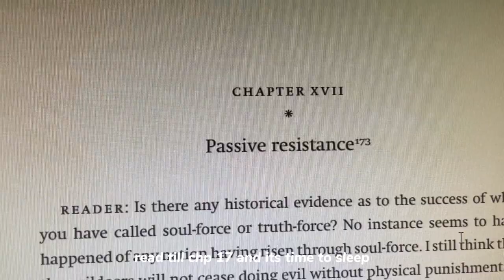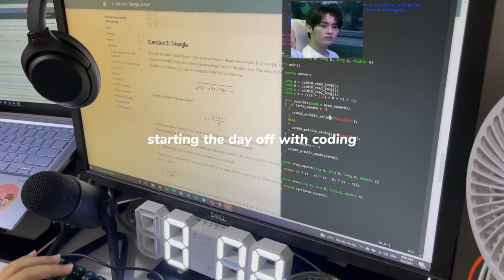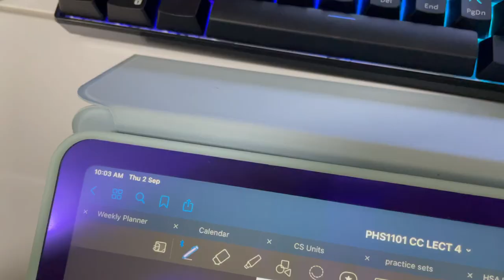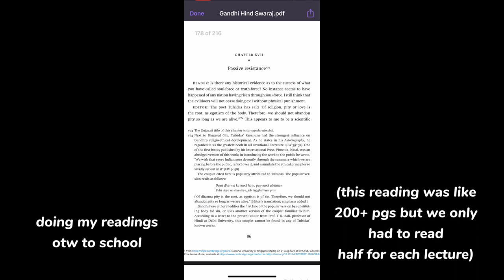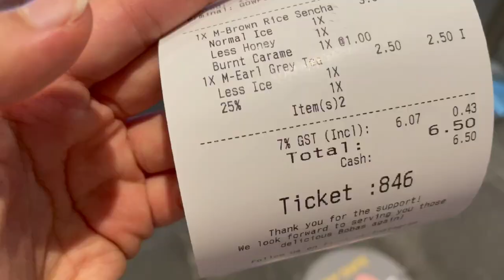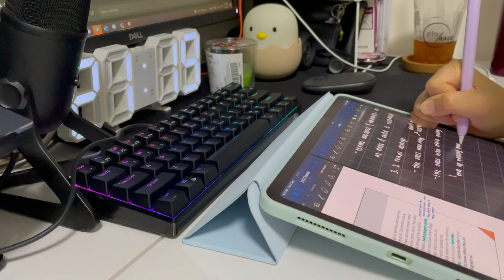study vlog: 24h in uni, downright js struggling to suRVivE 😩 | singapore study vlog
~open me~

it’s been a month since i uploaded…? how did time pass so fast.. tutorials have started (since 2 ish weeks ago) and i haven’t really had much free time to edit videos + im js deMOTivATed as hECK. anyway here’s 24h of me js struggling to survive in my tutorials + trying to absorb content in lectures :D thanks for watching and supporting even though i may not be the most active atm :/ i appreciate yalls sm and don’t forget to take a break every once in awhile :D

about me (｡◕‿◕｡)
age: 19
nationality: singaporean
where i’m studying: national university of singapore (nus)

filming and editing ヽ(o＾▽＾o)ノ
iphone 12 pro / ipad air 4th gen
capcut / wondershare filmora

socials (*≧ω≦*)
ig: @jiaxll (i post singing/dancing vids there)
tiktok lols: @k4ngm1ns (i still don't have any content but i intend to make some)